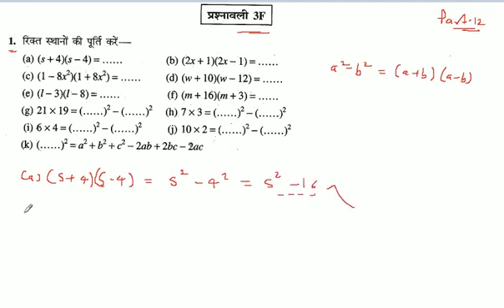रिक्त स्थानों की पूर्ति करें- (2x + 1)(2x - 1) =